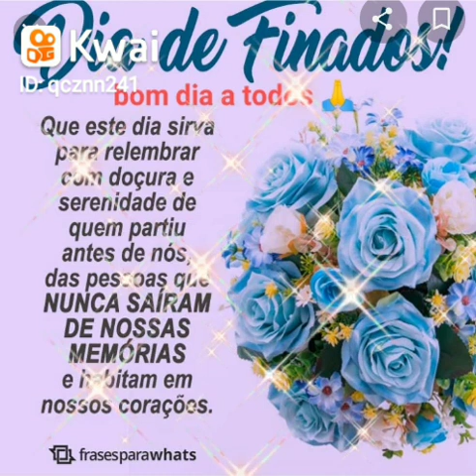homenagem dia de finados 🙏